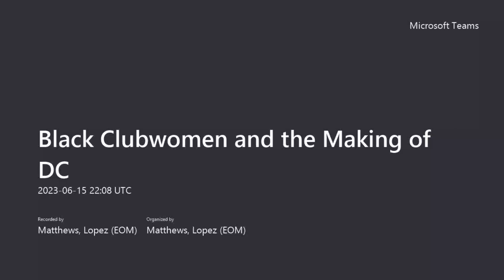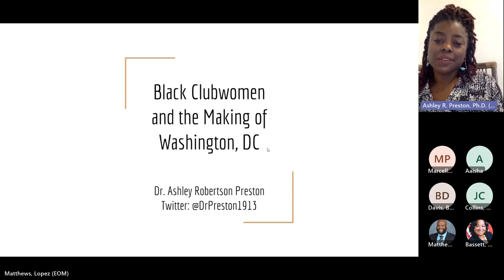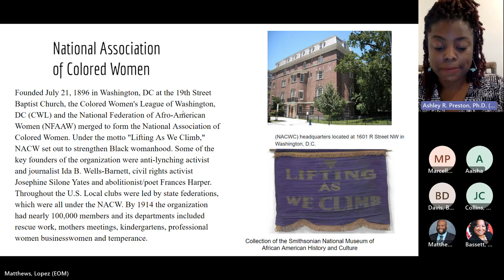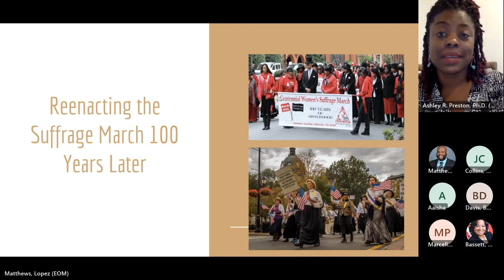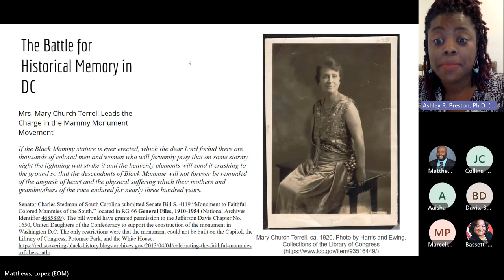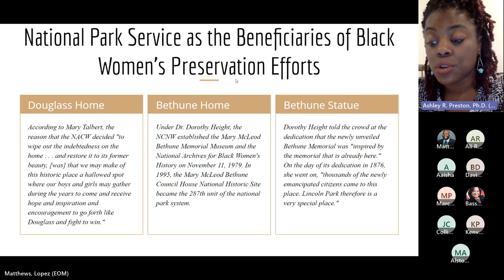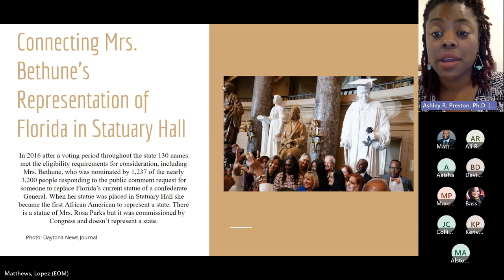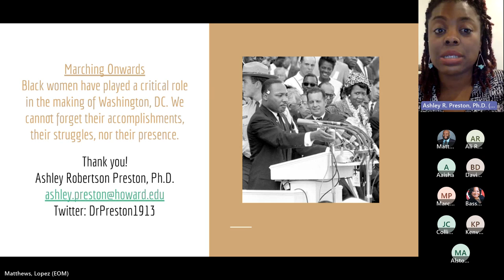Black Clubwomen and the Making of DC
Recognizing Juneteenth Dr. Ashley Robertson-Preston discusses the role of Black Women in fighting for equality in the years following the end of the institution of Slavery